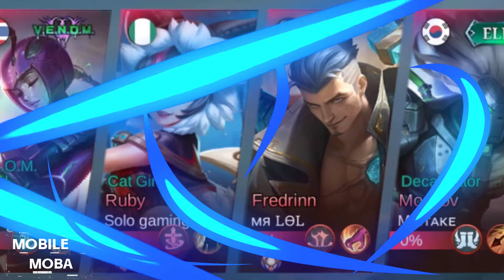Alucard New King 90% Win Rate Build [ Top 1 Global Alucard ] NoT • Bando1 - Mobile Legends Build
Alucard New King 90% Win Rate Build [ Top 1 Global Alucard ] NoT • Bando1 - Mobile Legends Top Global Rank & Pro Player Gameplay Emblem And Build.

Player                  : NoT • Bando
Squad                  : EliteNinjaSquad
Emblem              : Custom Assassin Emblem (Thrill, Weapons Master, War Cry)
Battle Spells       : Retribution
Build                    : Hunter Strike, Flame Hunter's Tough Boots, Blade of the Heptaseas, Malefic Roar, Blade of Despair, Endless Battle.